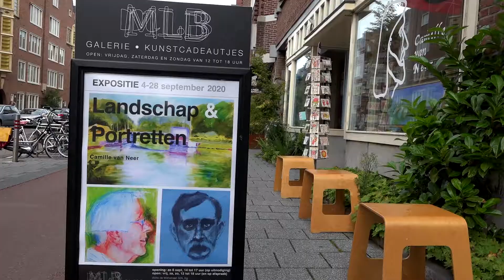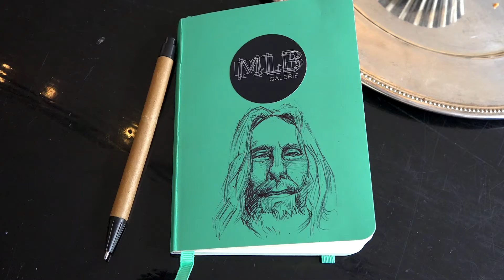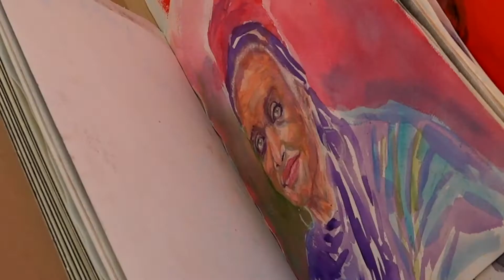MLB Galerie exposeert Camille van Neer, versie route du galerie